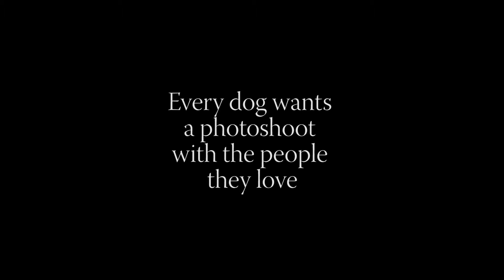Every Dog wants a Photoshoot with the People they Love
Dogs are very much a part of your family and should be included in family portrait sessions.   Ziska wanted a photoshoot with her mum and made sure it happened.  Remember every dog wants a photoshoot with the people they love, and K9 Photography has been photographing dogs and capturing the love they share with their people for over 12 years!